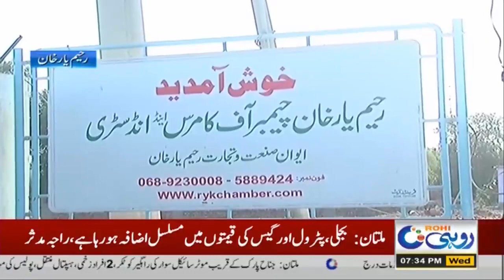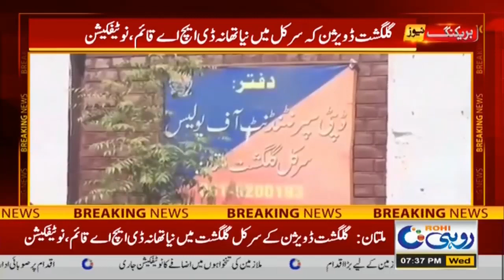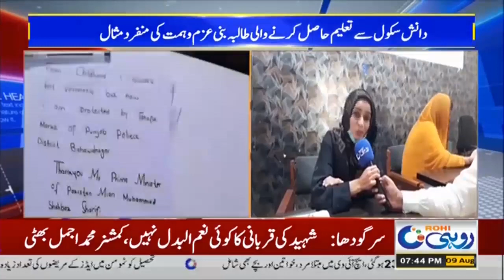7pm News Bulletin | 09 Aug 2023 | Rohi